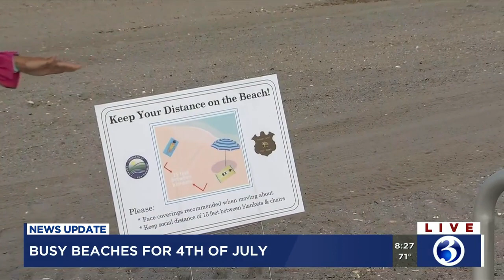Video: Busy beaches expected for holiday weekend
Busy beaches are expected for the holiday weekend, plus a look at your forecast.